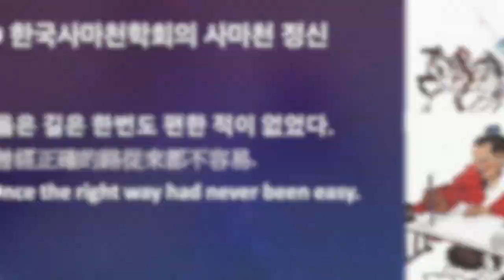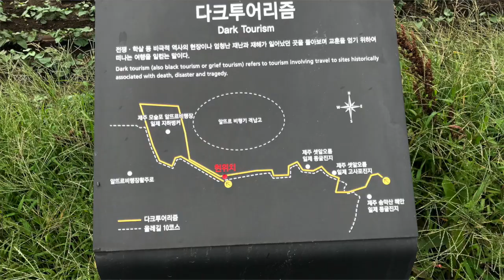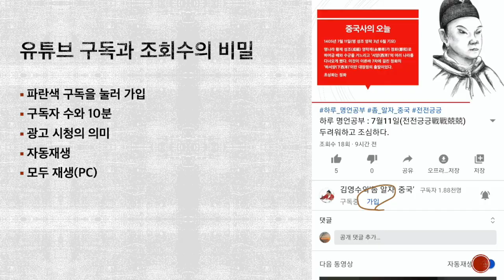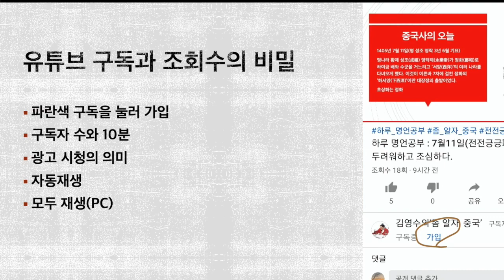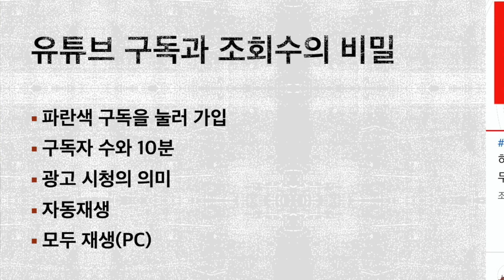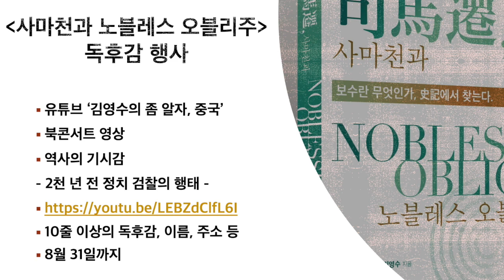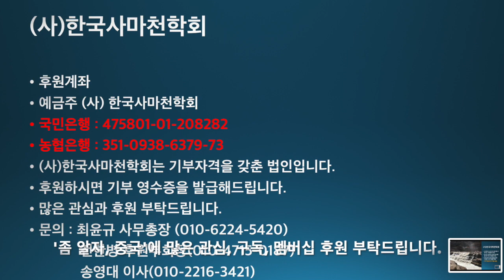구독, 멤버십 가입, 조회수, 사마천학회 활동 보고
김영수의 좀 알자, 중국 채널을 구독하고 계시거나 처음 접하는 분들을 위해 채널과 관련된 구독, 멤버십, 조회수의 비밀, 한국사마천학회의 정신과 활동 등에 대해 간략하게 보고드리는 영상을 만들어 보았습니다.